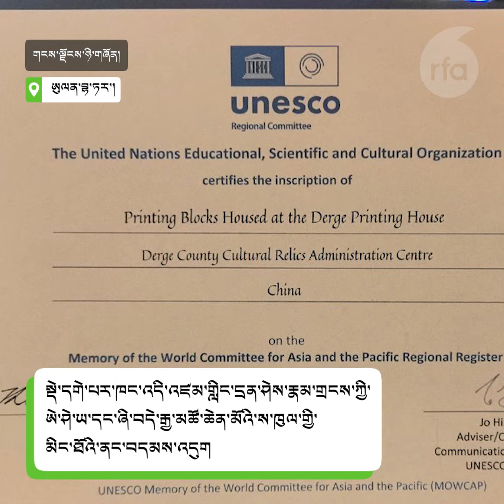Derge Printing House, Tibet, UNESCO listed, May 8, 2024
སྡེ་དགེའི་པར་ཁང་འཛམ་གླིང་དྲན་ཤེས་རྣམ་གྲངས་ཀྱི་ཨེ་ཤེ་ཡ་དང་ཞི་བདེ་རྒྱ་མཚོ་ཆེན་མོའི་ས་ཁུལ་གྱི་མིང་ཐོར་ཚུད་འདུག  ༢༠༢༤།༠༥།༠༨
Derge Printing House in Kham, Tibet listed in UNESCO Memory of the World Committee for Asia and the Pacific regional register on May 08, 2024.
Editor: Tashi Wangchuk